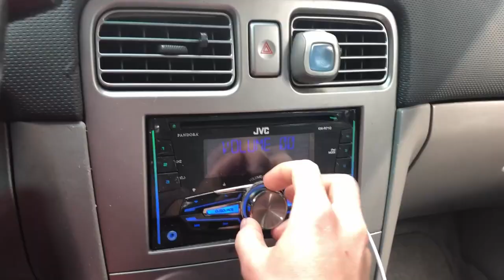I FOUND my 10-Year-old Razor Scooter!!! FAILS, TRICKS, LAUGHS!!! Scooter Vlog! Scooter -Short Film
Nice Fall day I stumbled upon my old Razor Scooter and decided to go for a spin round the block... the blocks turned into many and soon I was off to a local skate park to mess around more! I fail a lot in this video trying tricks and junk but I laughed so hard and had so much fun! I hope you enjoy!

This song inspires me a lot so I hope you guys enjoyed it!

This was almost all film on my iPhone 8 as well if anyone wondering! lol